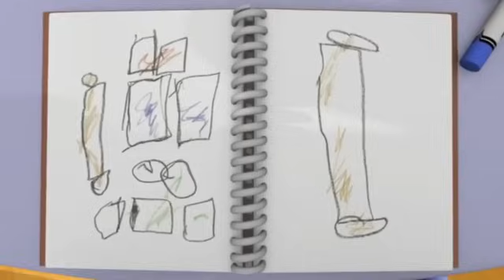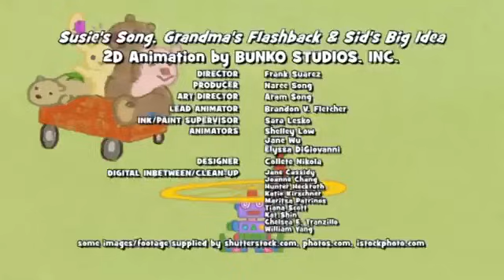Sid the Science Kid - Reused Robot (Earth Day Special Part 1)